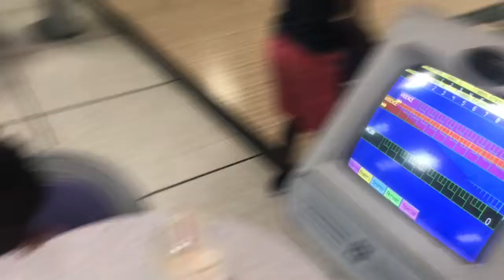Kids 1st Time Bowling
Took the Clayton Kids bowling. It was a fail 🤦🏾‍♀️